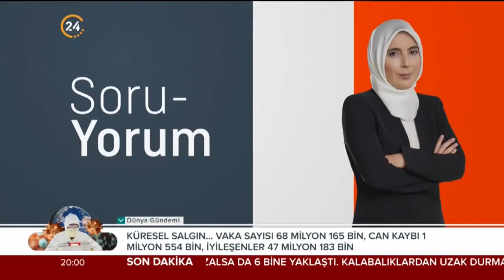Aşıların farkları neler?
Rektör Danışmanımız Prof. Dr. Tayfun Uzbay, 24 TV'de Belkıs Kılıçkaya'nın sunduğu Bu Ülke programının canlı yayın konuğu oldu. Uzbay, "Hangi Aşı Doğru" konusuna ilişkin değerlendirmelerde bulundu.